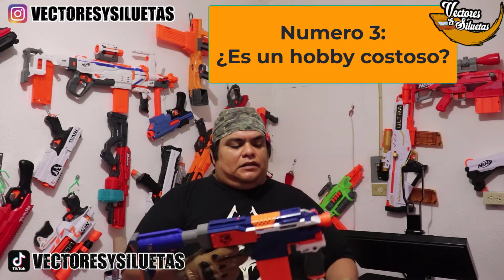Especial Nerf: 5 cosas que debes de saber antes de iniciar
Regresamos con los especiales Nerf se lo advertimos se lo dijimos y se lo avisamos así que aquí va xD. El contenido del canal no cambia solo es algo extra que estoy haciendo para hacer algo mas relax.